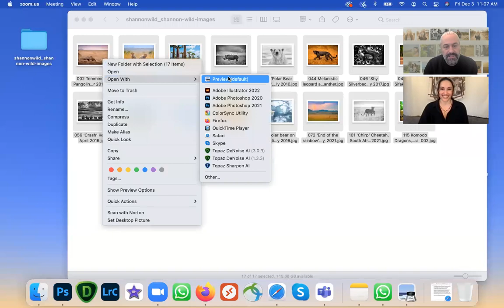Interview with Shannon Wild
Australian-born Shannon Wild is an award-winning wildlife photographer and cinematographer and a passionate wildlife lover and conservationist.

Since 2004, she has worked for clients such as National Geographic, NatGeo Wild and the United Nations as well as various wildlife NGO's and non-profits such as Wild Tomorrow Fund, The Perfect World Foundation and Wildaid.

In 2017, she founded ‘Wild In Africa® - Bracelets For Wildlife' as a way to directly give back to various wildlife conservation organisations.

She has published 3 books to date and is an accomplished international speaker including for the NatGeo Live series.

As a former creative director, Shannon has a keen eye for detail and design. She gives photographic workshops internationally and is an ambassador for several conservation charities and foundations.

Shannon is active on instagram (@shannon__wild), where she posts regularly and includes photo tips, camera settings and behind the scenes.